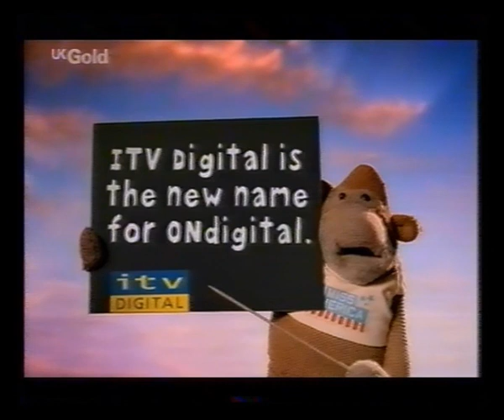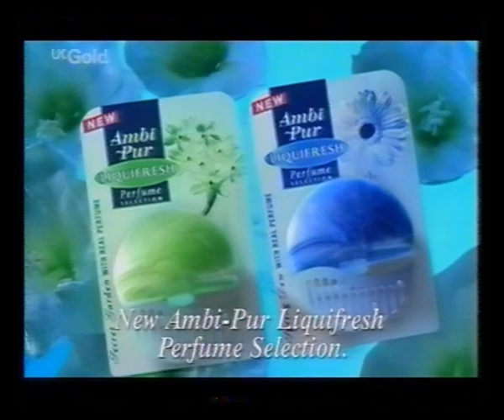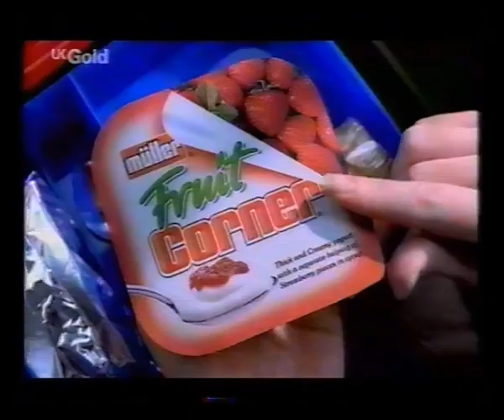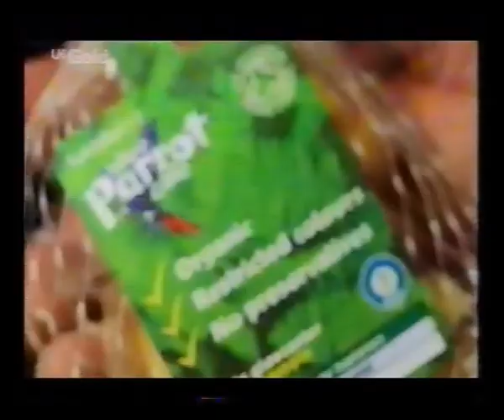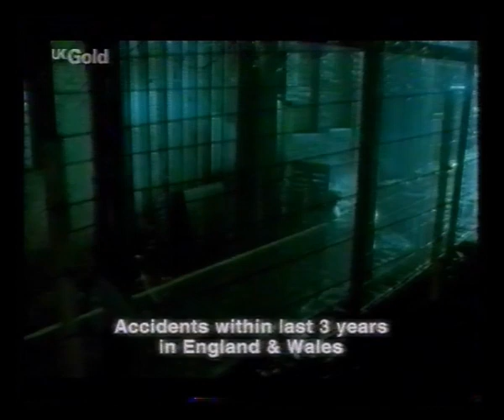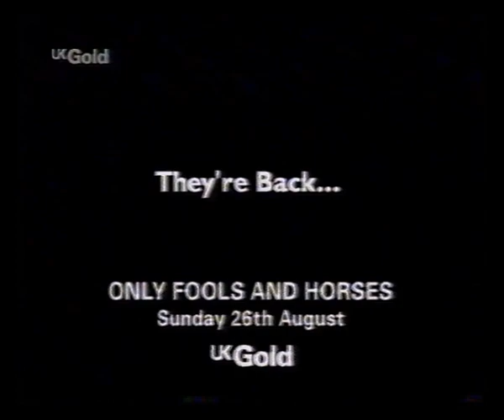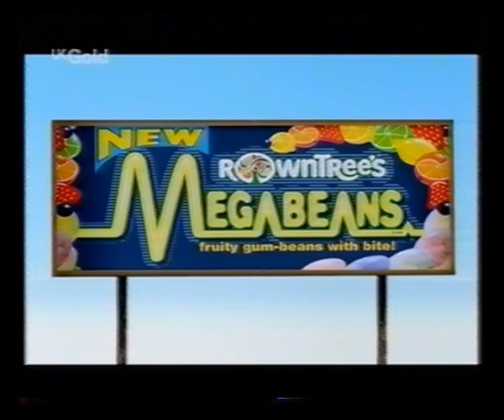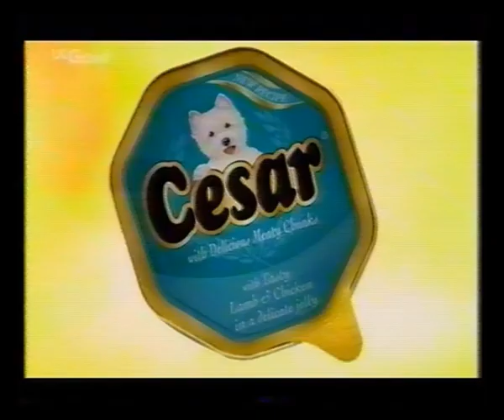UK Gold Adverts | 11th August 2001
Adverts broadcast during Doctor Who:
Trail: Wallace and Gromit: The Wrong Trousers
Sainsbury's
ITV Digital
Sterling House
Style File
Ambi-Pur Liquifresh
Atomic 80s
McDonald's
Trail: Tonight on UK Gold

Trail: Summer Nights of Comedy
Toyota Yaris
Wrigley's Orbit
KFC
Muller Fruit Corner
BUPA
insure.co.uk
Direct Car Finance
Pampers
Cesar

Trail: Men Behaving Badly
Sainsbury's
ITV Digital
Sterling House
Front Row
Utterly Butterly
Ambi-Pur Liquifresh
IMPI
John Smith's
Trail: Only Fools and Horses

Diet Coke
bid-up TV
Sky
Rowntree's Megabeans
Lombard Direct
MFI
Iceland
Cesar
Reef
Burger King
Trail: My Family